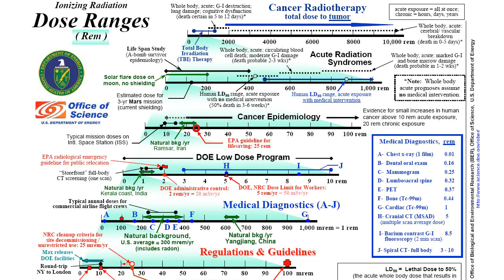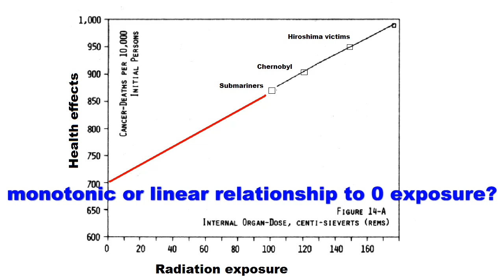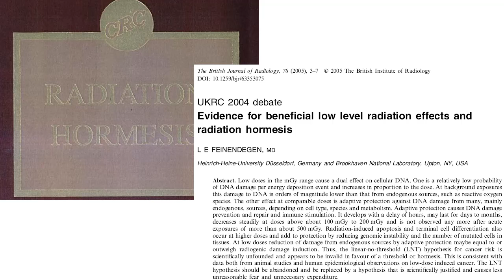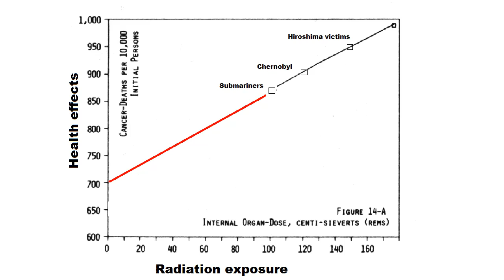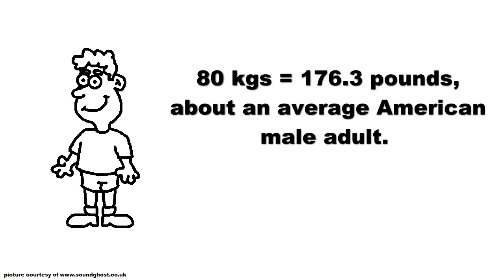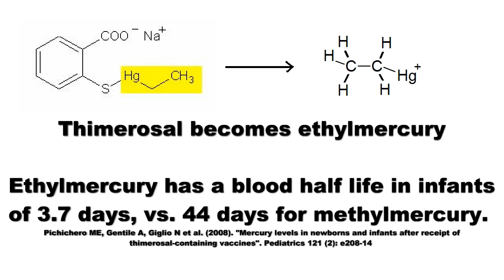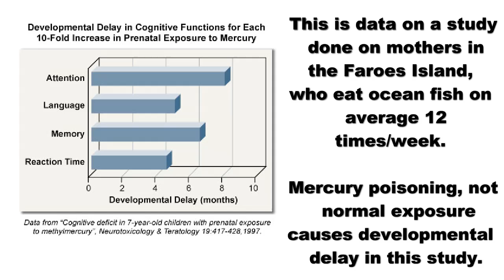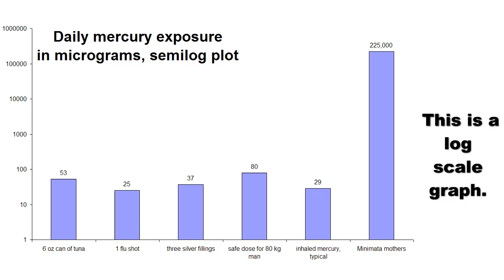The Dose Makes the Poison (1/2)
Chemical toxins are a real health risk.  So is radiation.  But should we be extrapolating the effects of certain toxins at high doses down to a low-level exposure?  Is this a linear non-threshold relationship between exposure and health effects?

When we evaluate the arguments of non-scientists, websites, media figures, and pseudoscience publications, a pattern emerges of extrapolation that is not justified from the evidence.  Mercury in flu vaccines are present at a small fraction of the dose that is known to cause deterministic health effects.  Squalene is found at higher doses in the human liver than in vaccines.  And fluoride is only dangerous when it's at 5-10 times higher levels than are found in drinking water in the western world.

If you are interested in learning more, I suggest you start with the following sites:
"Hormesis: a revolution in toxicology, risk assessment and medicine" EMBO Rep. 2004 October; 5(Suppl 1): S37S40. doi: 10.1038/sj.embor.7400222.